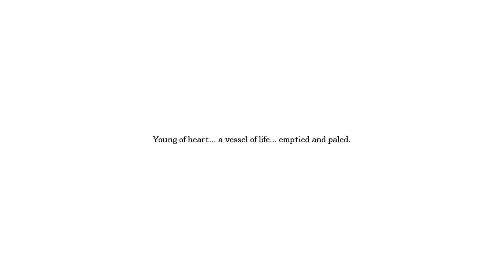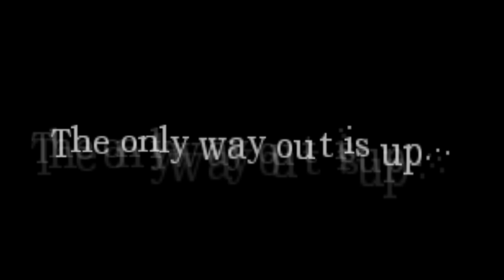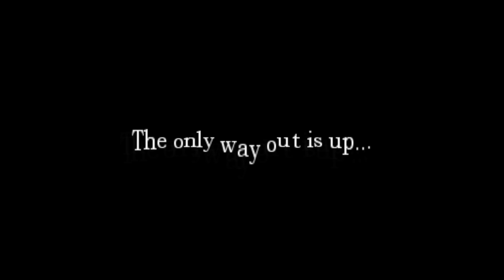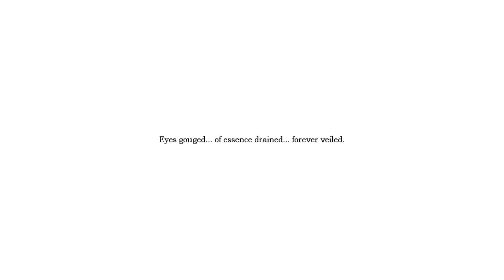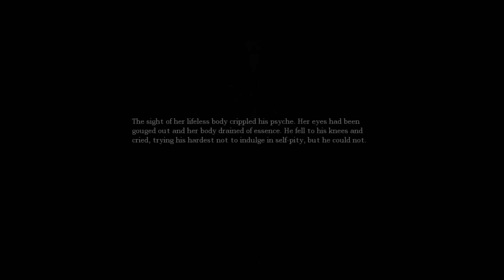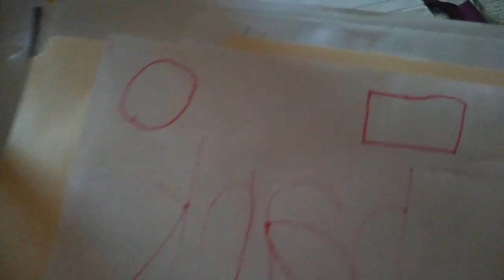Amnesia custom stories Amadeus part 5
in this video I play more of this Amnesia custom story I am really really enjoying it and I think we're getting closer to the ending and it does suck because I'm really liking this I really love this part of the game all the parts the mansion and this part anyways I hope you guys enjoyed today's video thank you for watching and I hope you guys have a nice an awesome day thank you for watching :)

this video was uploaded on June 01 of 2021